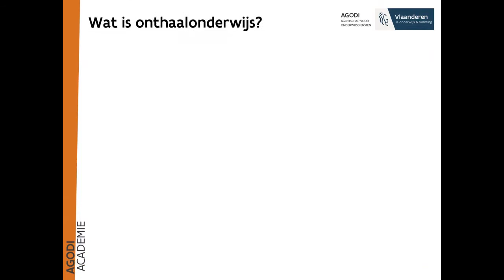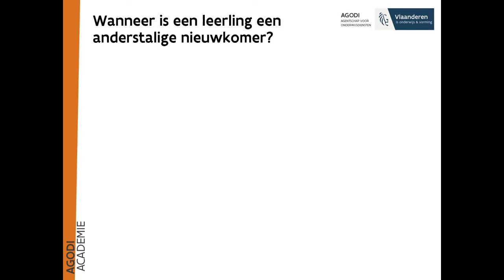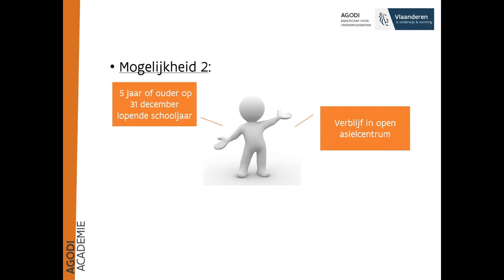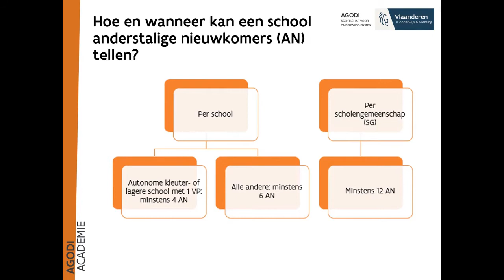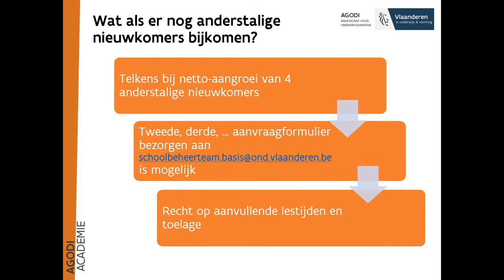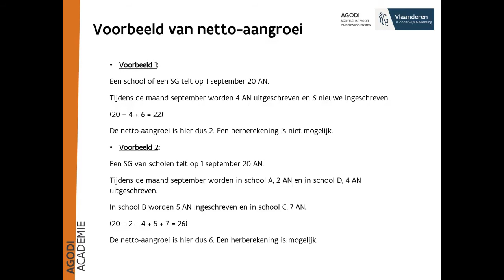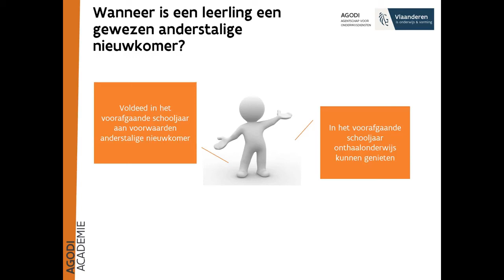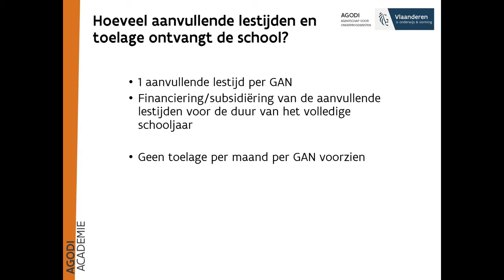Thematische opleiding Basisonderwijs : Onthaalonderwijs in het gewoon basisonderwijs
Het onthaalonderwijs heeft tot doel de anderstalige nieuwkomer voor te bereiden op het instromen in het gewoon onderwijs en de doorstroming te bevorderen in de reguliere klaspraktijk en gedurende de verdere schoolloopbaan. In deze online opleiding willen de we schoolsecretariaten ondersteunen in de praktische toepassing van de regelgeving.

Voor inhoudelijke vragen neem je best contact op met je verificateur.

Nuttige links
Omzendbrief BaO/2006/03